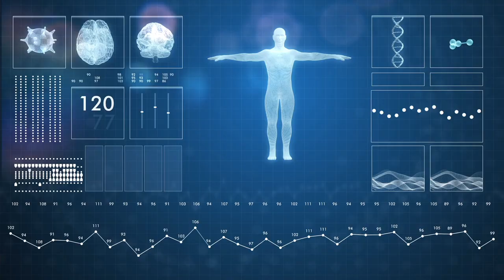Rent Get Healthy with Dowsing